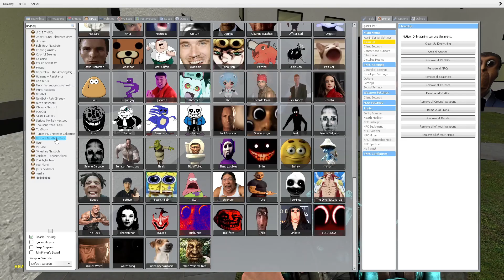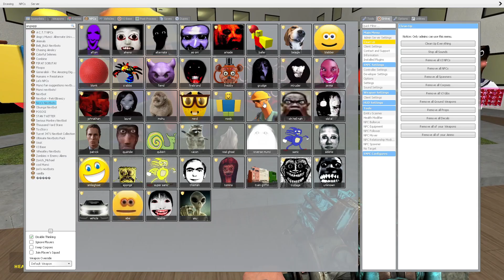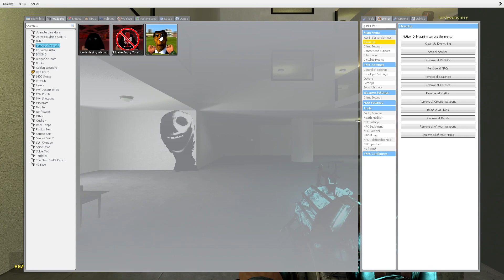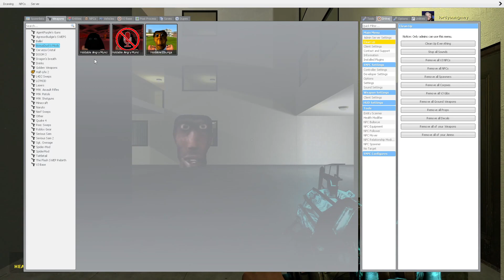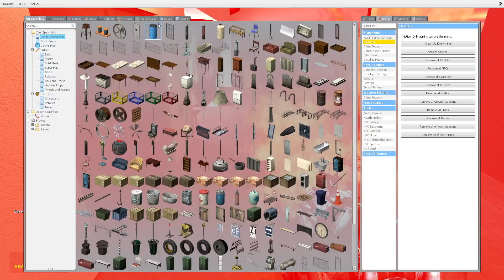Obunga Family Nextbots Vs Big Boss Obunga Liminal Backrooms Gmod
Obunga Family Nextbots Vs Big Boss Obunga Liminal Backrooms

angry munci takes the appearance of the silhouette of a monkey with a bit of hair. Her only facial features are a hyper-realistic pair of eyes glaring down at the screen. She also has deformed outlines around her eyes, supposedly eyelids. The eyes were darkened like the original source in the outbreak update in May 19, 2023. Before that, her eyes were brightened. However, in the Birthday update they were brightened once again.

nextbots,nextbot,gmod,garry's mod,gameplay,angry munci,selene delgado cursed family vs towers, houses gmod, too much nextbots,tower gmod,obunga